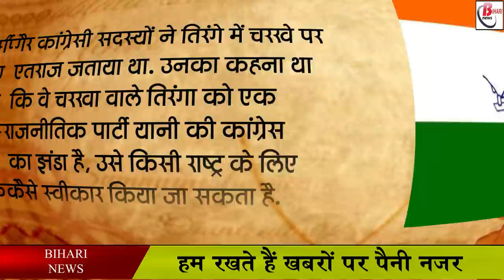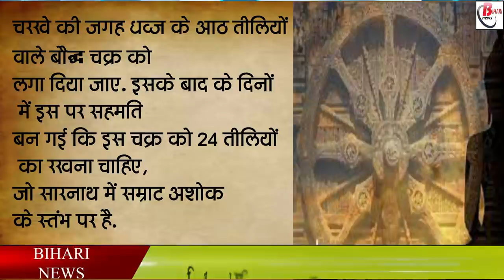क्यों गांधी जी ने कहा.... मैं तिरंगे को सलामी नहीं दुंगा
This year India is celebrating its 75th Independence Day. This day is a symbol of the pride and sacrifice of the heroes of the country, who had sacrificed everything to liberate the country from the oppression of the British. On 15 August 1947, we were freed from the slavery of the British for 200 years. On this day, we remind the entire countrymen of the freedom fighters' sacrifice, their penance. It is because of the effort made by him that today we breathe in the open sky. When we read, see, hear about the sons of Bir, a gleam arises in our eyes.